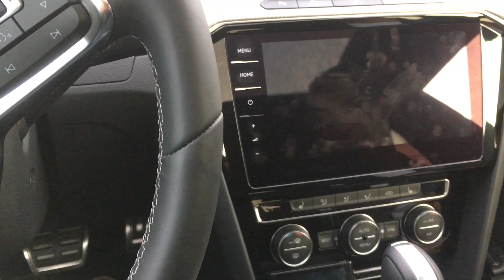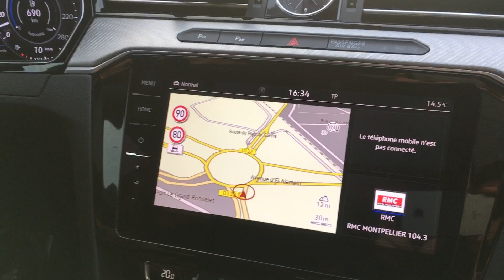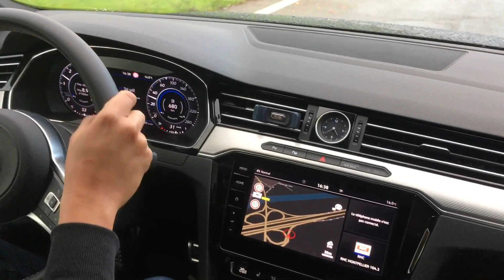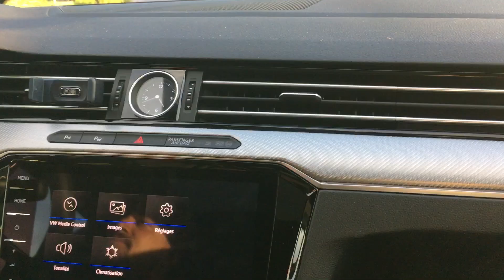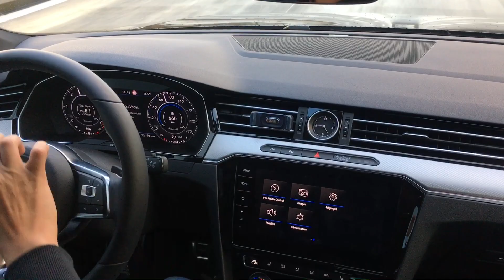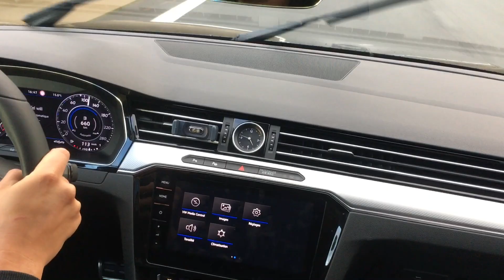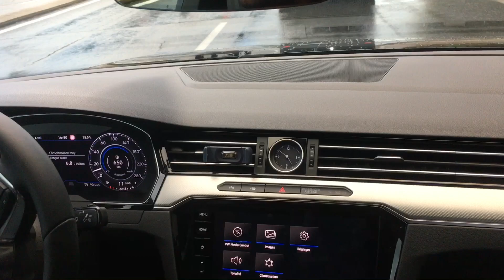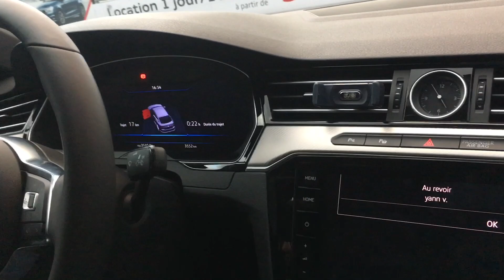Essai Arteon 240cv biturbo 2.0l TDI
Essai de la Arteon 2.0 tdi biturbo 240ch 4x4